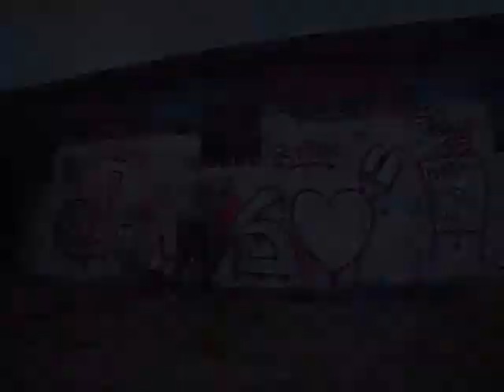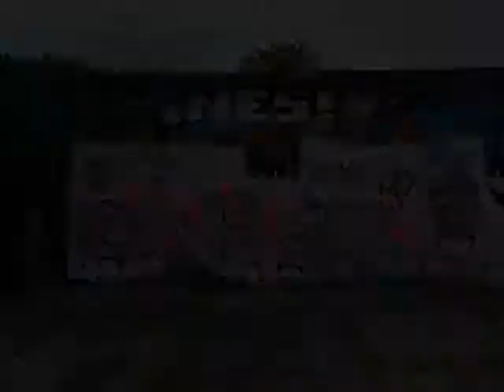GRAFFITI INES HAPPY B-DAY MAU